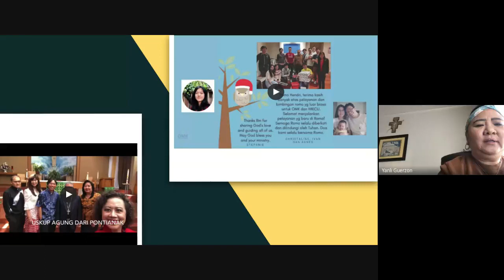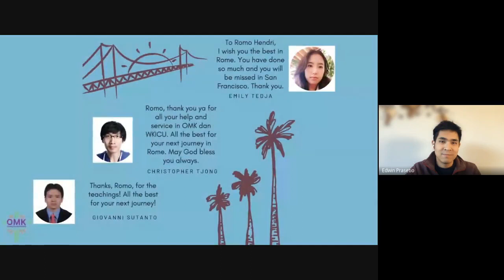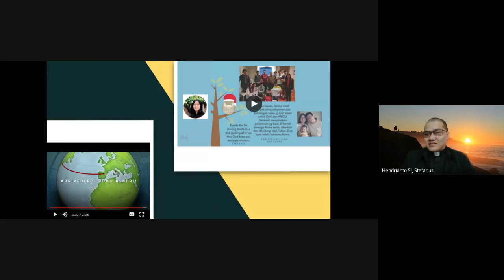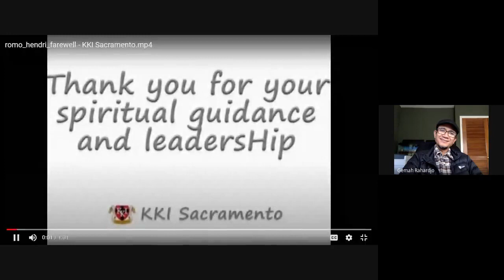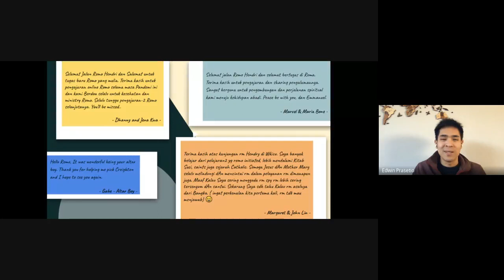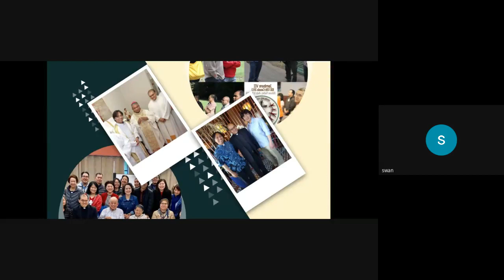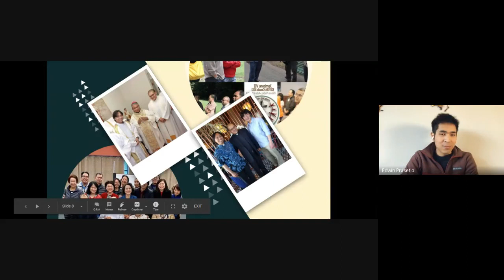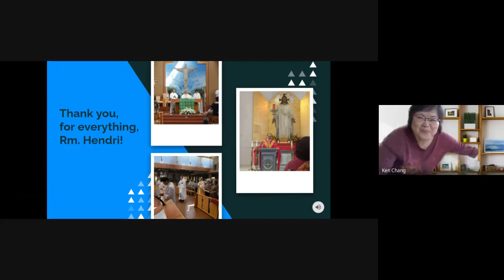Acara Farewell Virtual Romo Hendri SJ. (2021 01 23)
Terima kasih kepada semua pihak yang telah membantu terselenggaranya acara ini, khususnya kepada:
- Edwin (Project Leader & Koordinator Bahan Presentation)
- Eliza  (Buat & Design Video Perjalanan Romo Hendri)
- Calvin  (Buat & Design Video Pesan Kesan dari OMK)
- Gent & Liony (Buat Video Lagu dari Kid Faith/ Sekolah Minggu)
- Thia ( G Meet Host & Youtube video)
- Pihak lainnya yang telah menyampaikan pesan kesan untuk Romo dan bahan material acara dalam video presentation selama acara.

Tambahan Pesan Kesan dari umat untuk Romo Hendri dalam G-Meet chats sbb:
1. Tidak bisa minta tolong krn tidak ada orang, tadi Tante ingin mau minta bicara, tapi tidak tahu menghubungi Edwin, maklum 'gaptek'. Dan sdh tua, susah, hrs belajar sama yg muda.
Tolong sampaikan salam saya sama Romo Hendri dan All the best for him. Doa kita selalu
Thanks and GBU. Tante Julia.
2. Ichwan Susilo: Dari Bible Time Line group; Terima kasih atas bimbingannya selama ini. Selamat jalan dan selamat bertugas di ladang Tuhan yang baru.
3. Teodorus Theo Susanto: Romo Hendri, terima kasih ya atas segala bantuan dan bimbingan Romo selama ini! Saya sangat apresiasi kesediaan dan kesiapan Romo untuk berdiskusi dan menjawab segala pertanyaan dari saya dan anak - anak muda lainnya. Saya pamit dulu di muka ya. We'll see you again soon!
4. Josef dan Cindy: Romo, terimakasih atas bimbingan dalam kursus pernikahan dan retretnya. Kami akan selalu ingat pelajaran-pelajaran dari Romo dan nasehat-nasehatnya juga. Sampai berjumpa lagi Romo, di Vatikan :).
5. Irene Sukiman: Romo Hendri, terima kasih banyak atas pelayanan dan bimbingan Romo selama ini. Semoga Tuhan selalu membimbing dan memberkati setiap langkah dan pelayanan Romo di tempat yg baru! Sampai jumpa lagi!
6. Theresia Elen Tan: Romo Hendri, thank you buat membimbing bible timeline Santa Clara ya Romo.
7. Lia: Romo, terima kasih atas pengajaran rohani dan homili yang sangat dalam dan 'intelligent' selama ini...dan selamat jalan. Tuhan memberkati, Anton & Lia
8. Tony Lee: Mo Hendri, saya tdk bisa mengekspresikan rasa terima kasih saya kpd Romo lebih dari yg sudah diutarakan Tante Maria, jadi saya pinjam kata2 beliau saja. Belum lagi kekaguman saya pada kegeniusan Romo. Selamat jalan, Romo. May the good Lord bless you forever more.
9. Prima Dewi Sinawang: Semoga kejeniusan Romo bisa membantu banyak orang untuk lebih mengerti Tuhan, ya Mo! Thanks for sharing that :)
10. Jena Kwa: Terima kasih Romo sekali lagi atas pelayanannya selama ini. Goal-nya be our future Pope !